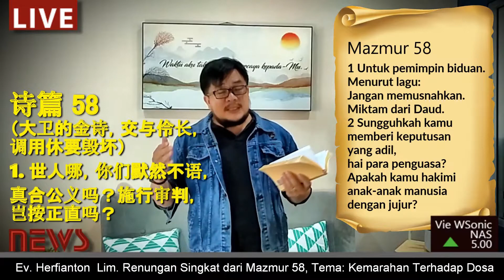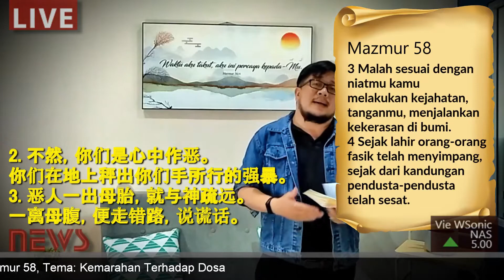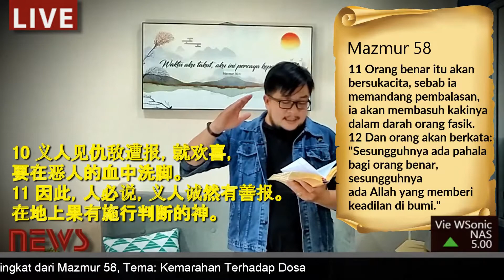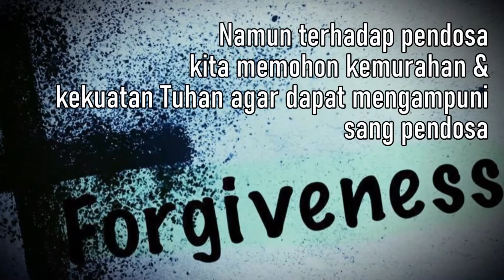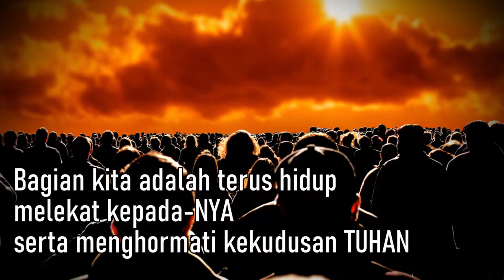Renungan Harian Ev. Herfianton